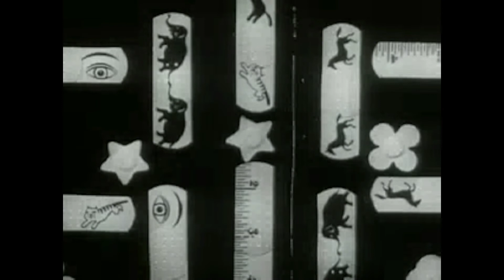(FREE) Lofi Hip-Hop Type Beat - "symbol"